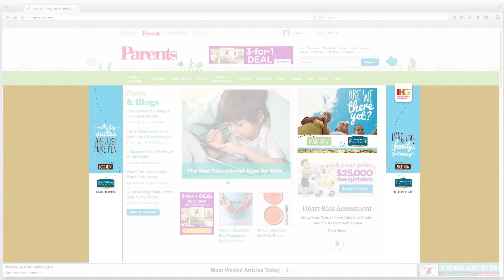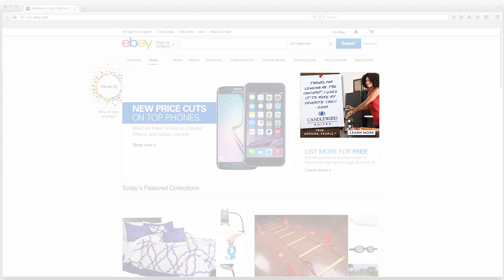BSA Staybridge Candlewood FINAL